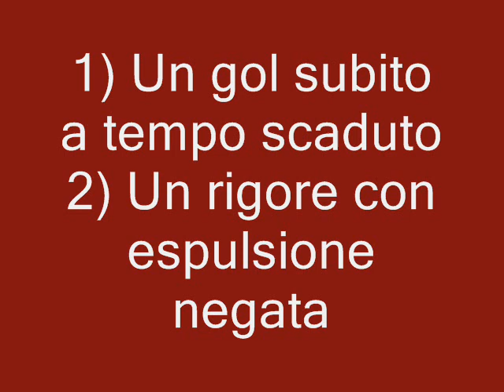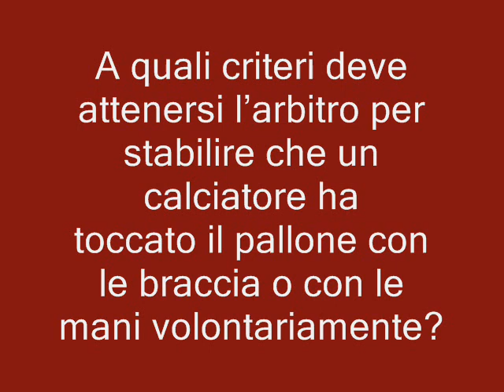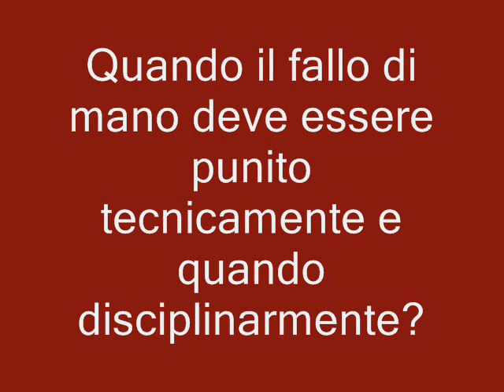Pescara-Torino: arbitro Giacomelli indirizza la gara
L'arbitraggio di Piero Giacomelli sez. Aia Trieste:
- un gol segnato dal pescara oltre il tempo di recupero concesso.
- un fallo di mano in area pescarese  non visto con conseguente mancato rigore e mancata espulsione di un giocatore pescarese.